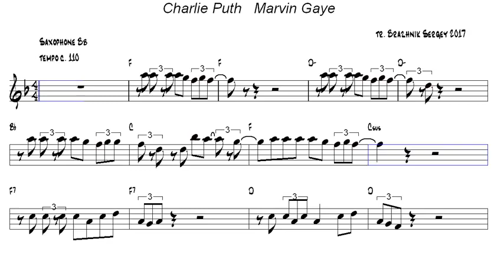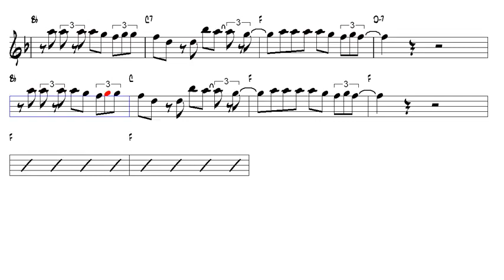Charlie Puth Marvin Gaye ft Meghan Trainor Tenor Sax